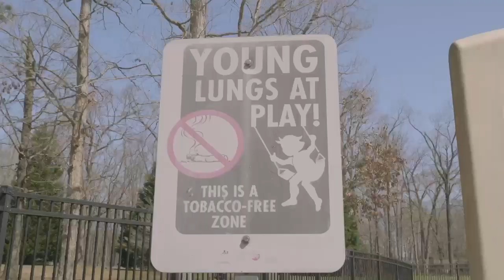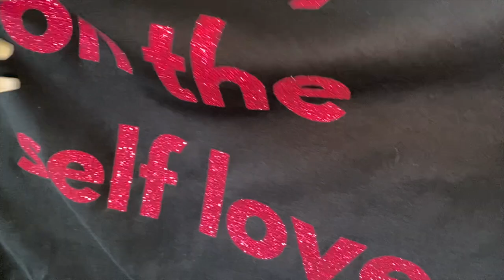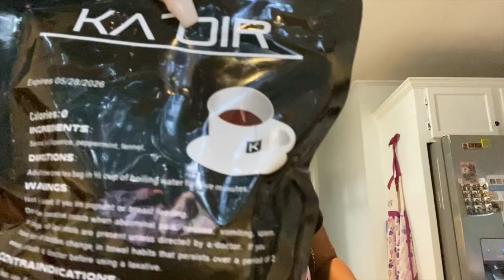SHE PUT ME IN THE GAME!!!